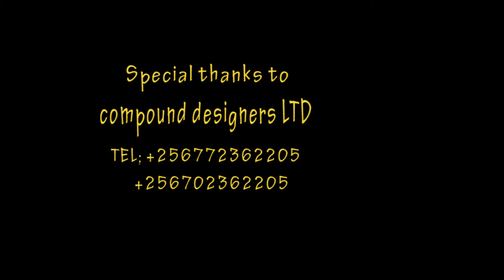Nonteera by Oga Triger